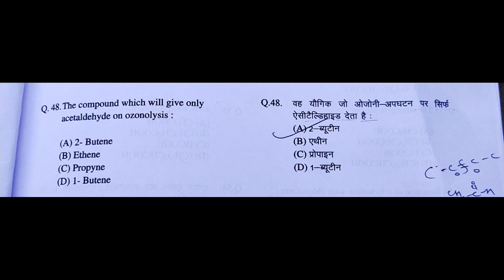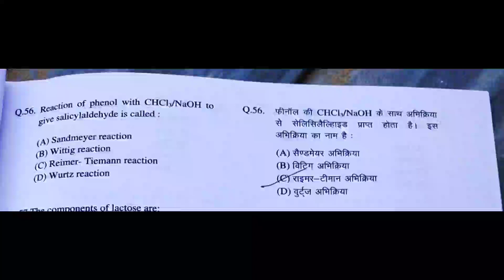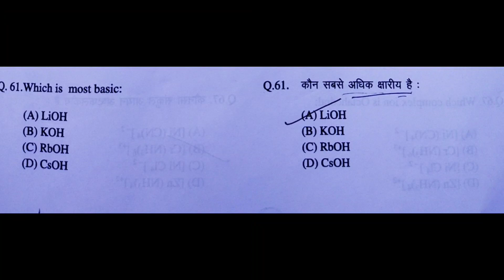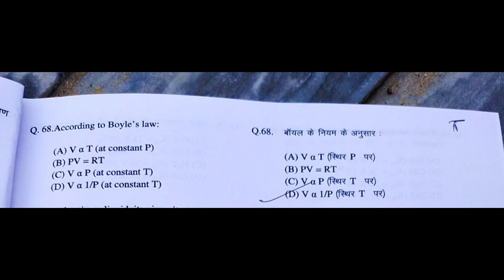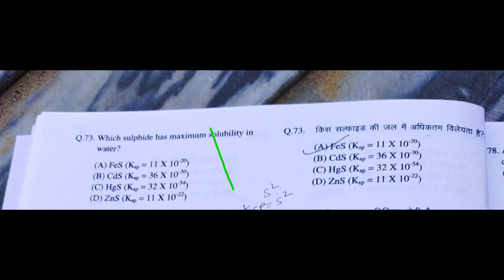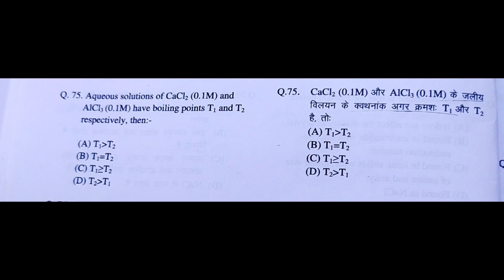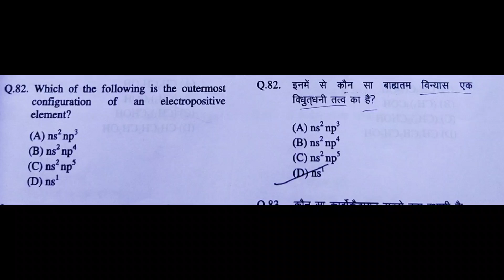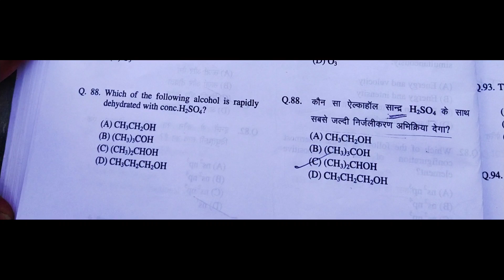RPVT exam question paper with Answers key-2020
3.  55 me benzene right answer h

4. 74 me 2nd answer right h

5. 70 me A right hoga